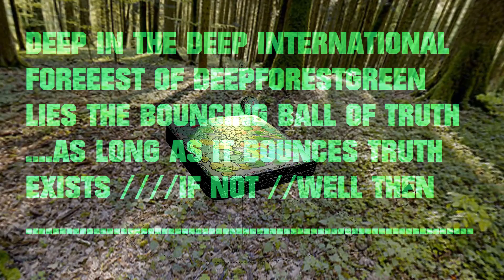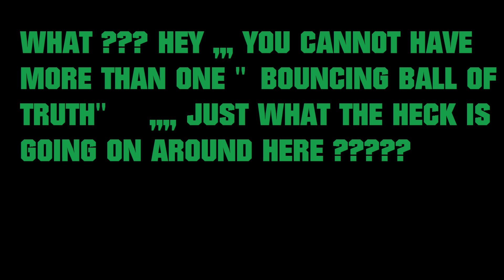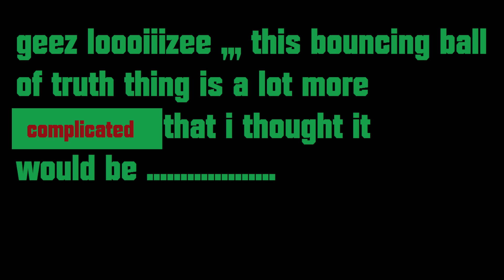The Bouncing Ball of Truth